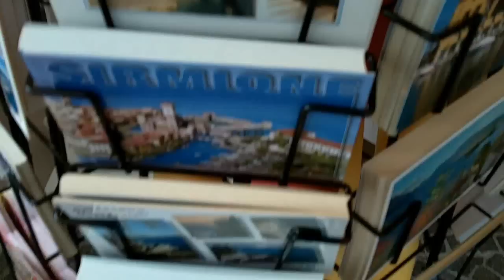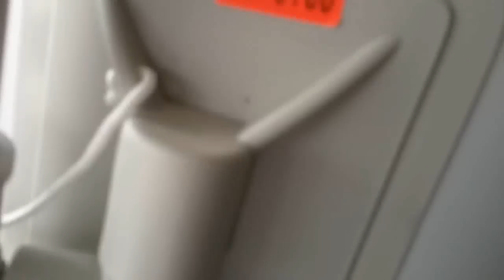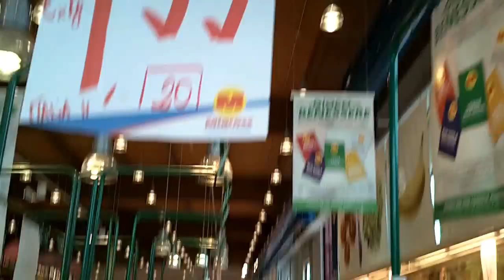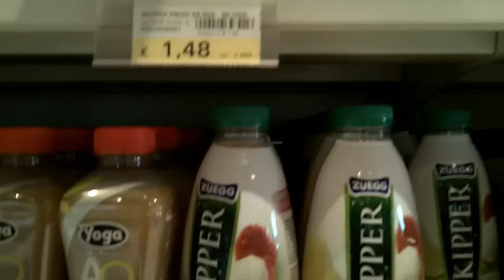Zdzichu Majster - "Italiano Emigrante" - Molestator Soków :P cz.2/3